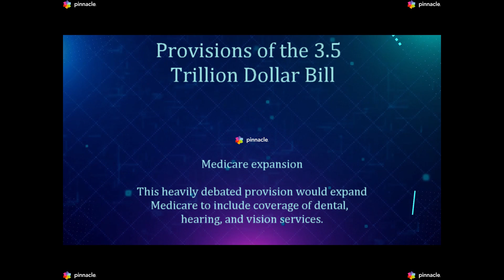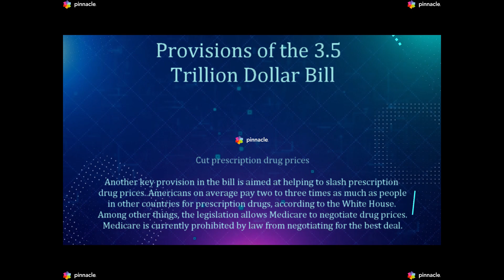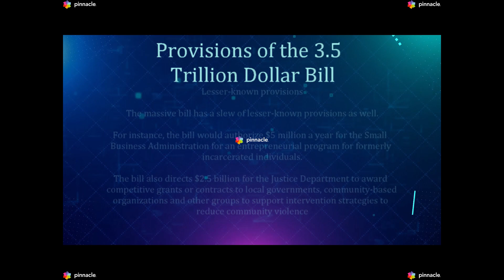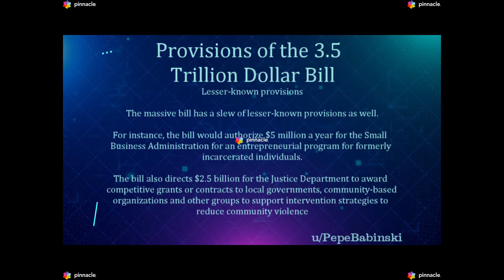Provisions of the 3.5 Trillion Dollar Bill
PepeBabinski